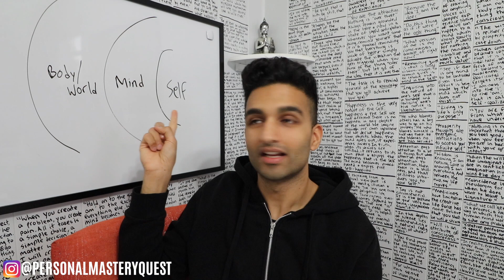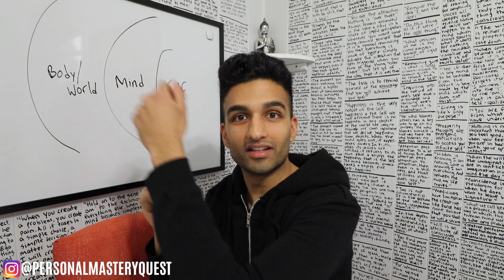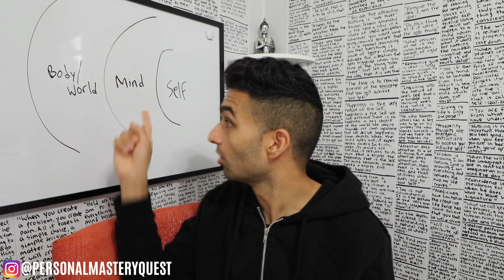Is Time An Illusion? - The Last Video You'll Ever Watch On Time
Is Time An Illusion? Here's the Self Inquiry Perspective which will not only help you "mentally" grasp this but also will walk you into an experience of how time is an illusion.